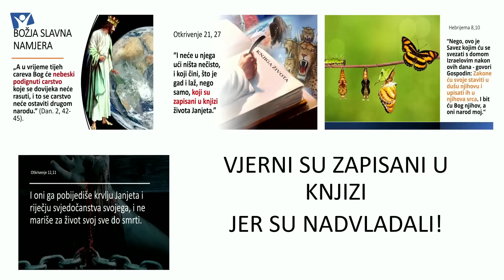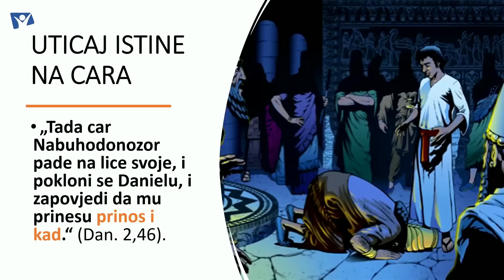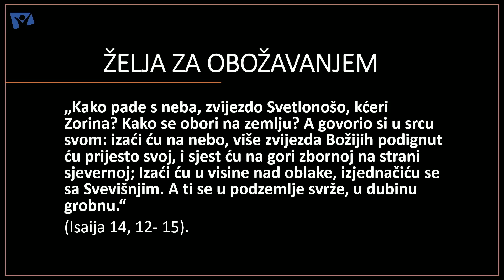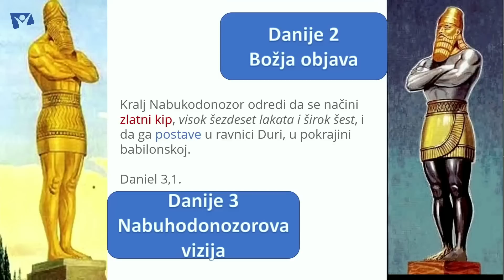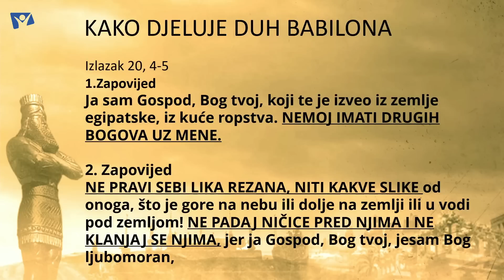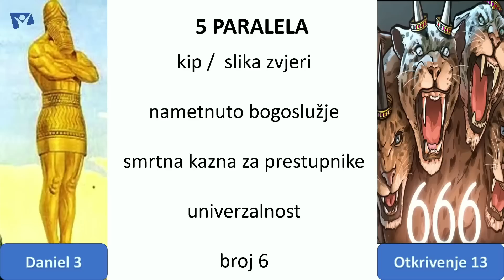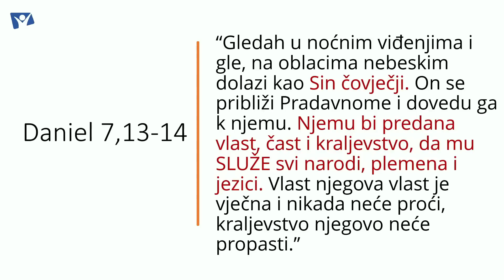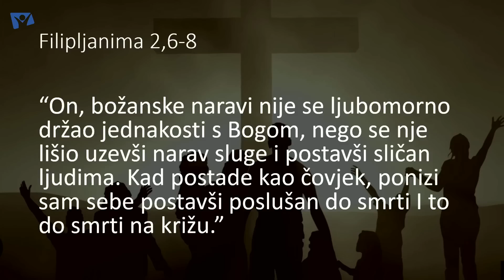5. KOME SE POKLONITI (Mostar) - Nemanja Boričić i Dario Kovačević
"Kome se pokloniti" poslednje je od pet predavanja, u okviru serije "Svijet u ruci Božijoj", koja je održana u Mostaru od 12-16. marta 2023. godine.
Približavamo se vremenu kada će svaki čovek na ovoj zemlji morati da odluči kome će se pokloniti i kome će služiti, Bogu ili stvorenju! Za taj finalni test mi se pripremamo već danas...

Ukoliko ste zainteresovani da proučavate Bibliju dopisnim putem posetite sajt dopisne biblijske škole na hrvatskom: